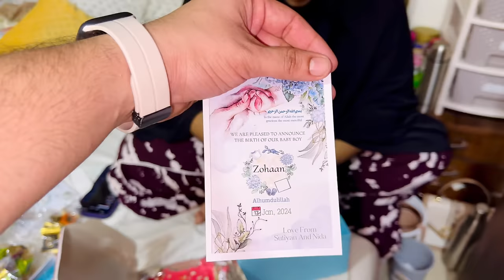Hamper Dekhke Sab Hue Bohot Khush 🙈 | Zohaan Ko Bohot Pyaar Mila Alhamdulillah ❤️| Sufiyan and Nida